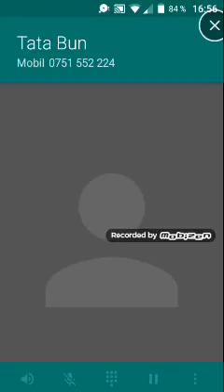Mai e puțin pana la Draf Challengi Night Wicht